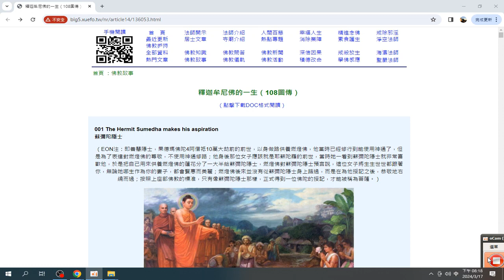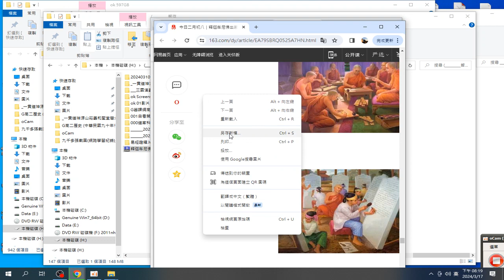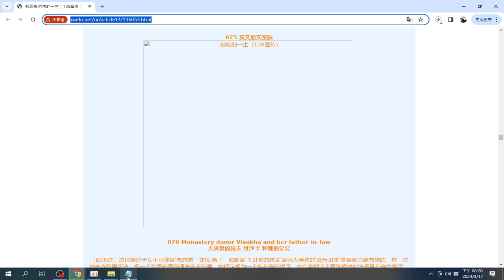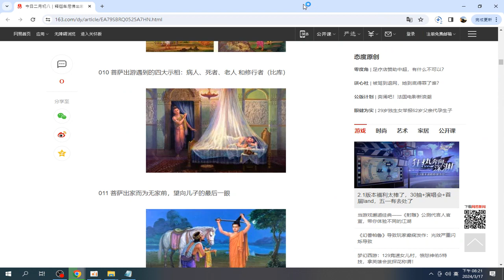釋迦牟尼佛的一生（108圖傳） 錄製 2024 03 17 20 18 05 818